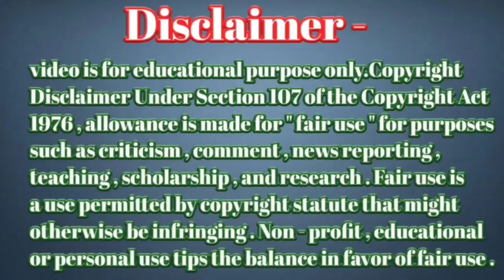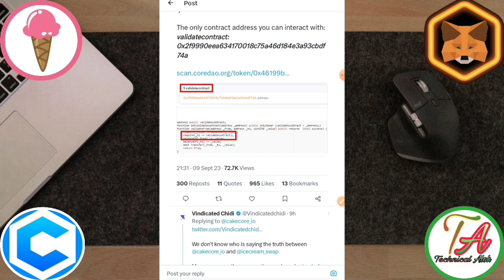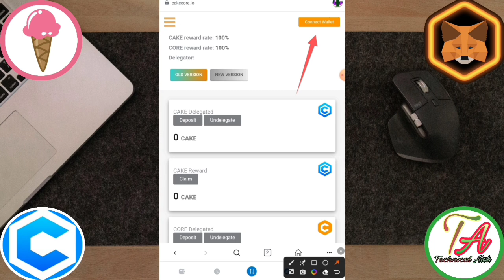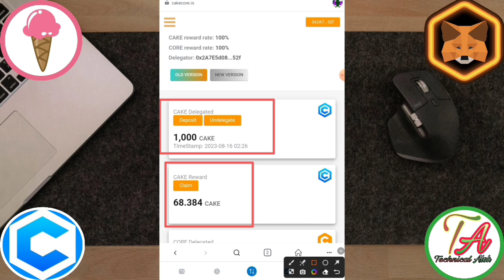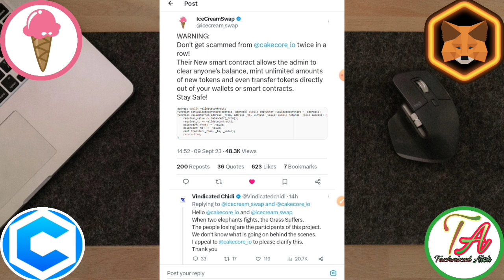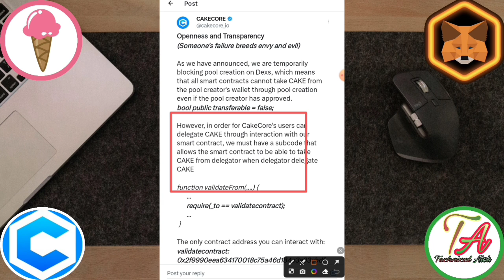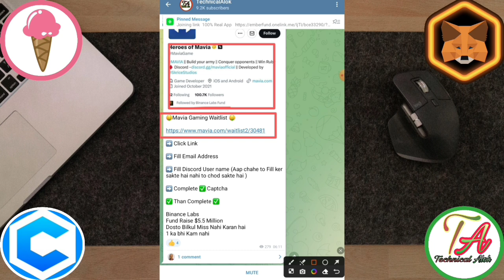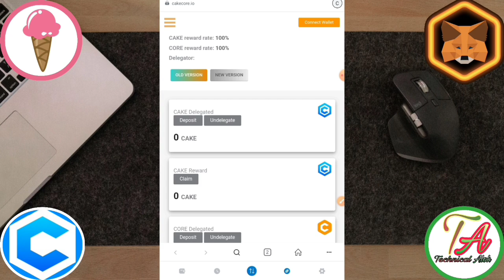CakeCore Coin Recover Metamask। CakeCore New Update।CakeCore Coin Listing Update। Cakecore Coin।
Satoshi Airdrop
Satoshi Airdrop claim

       Please।    =} 🔔🔔🔔🔔

     Thanks
                  For
             " Technical_Alok  "